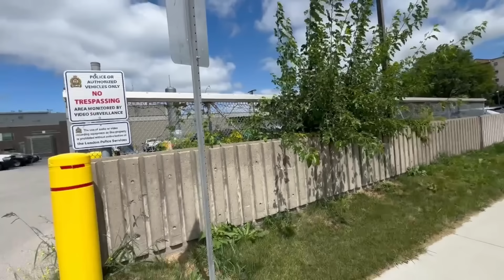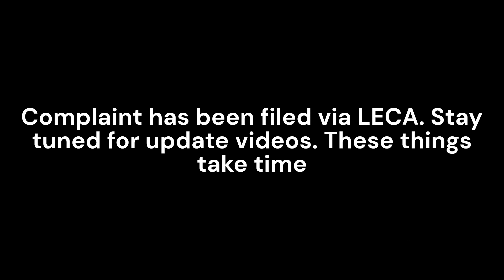STAFF SERGEANT GOES HANDS ON - LECA COMPLAINT FILED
If you wish to address your government please do so peacefully. I do not condone any acts of violence, hate or discrimination in ANY way

Staff sergeant Devlin - 157048
Constable Hadgembes - 425192
sergeant Wright - 340914
unknown sergeant who wouldn't talk to me - ???

On Monday August, 19th 2024. I was out doing some reporting about some tips I've received about the tyranny at the London police station in Ontario. I was only there for a few minutes before constable Hadgembes approached me asking questions I did not want to answer. He kept asking and asking until staff sergeant Devlin approached and pushed me back for simply recording him talking while he was on a public sidewalk. NO transparency or accountability at this department. It clearly starts from the top as 3 of the officers I interacted with were sergeants, and all 3 of them were unprofessional and ignorant of the law. A formal complaint has been filed on Devlin.

There are no fees for any Canadian. This is also my contact email if you would like to reach out for questions or business. Help with travel expenses or maybe buy me lunch. Thank you

Help me travel the country this summer to do some more audits

Donations go directly towards upgrading equipment, any unlawful trouble I might get into and travel funds. Thank you

I was being represented by  @thedemocracyfund  in my case that has now been completely withdrawn. Please check them out. They are saving Canadians lives. Like they did mine. Alan Honner is now taking on my lawsuit against the Toronto Police Services

As soon as I get back the freedom of information request I'll be uploading another video showing the complete and full arrest and booking